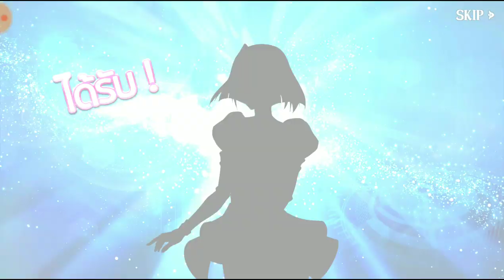Langrisser SEA​ ข้อมูลเบื้องต้น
ดาว​โหลด​เพล​สโตร์​